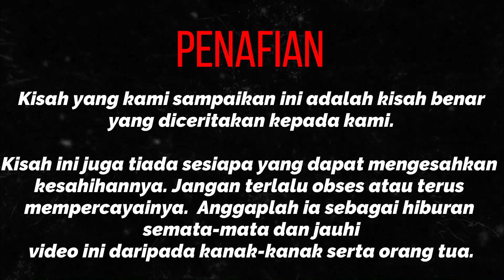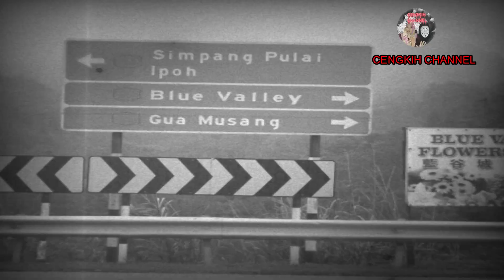MISTERI ALYA : Siapakah dan Apakah Sebenarnya Yang Menumpang Kereta Amir...?